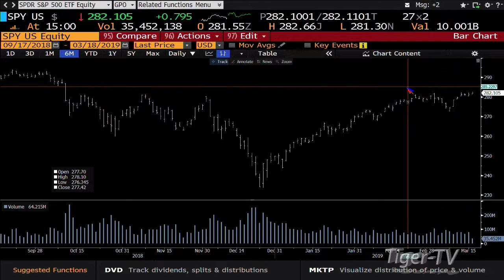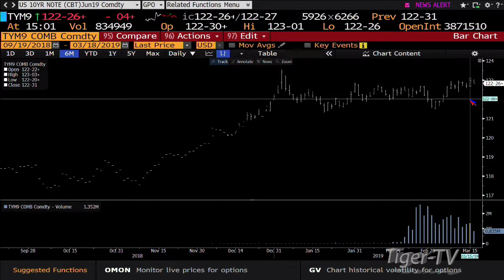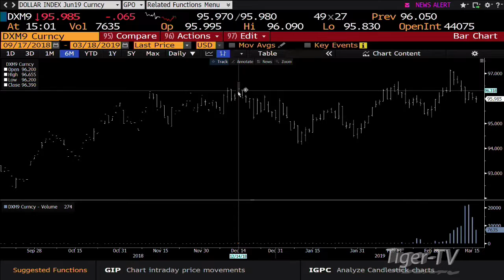March 18th, 3PM ET Market Update with Tom O'Brien on TFNN